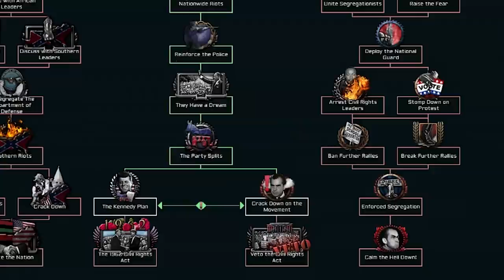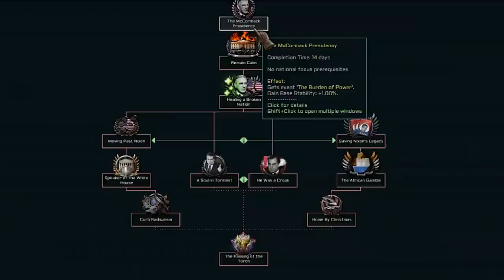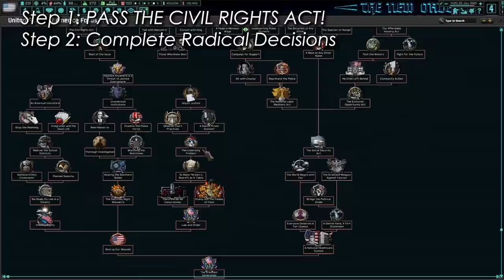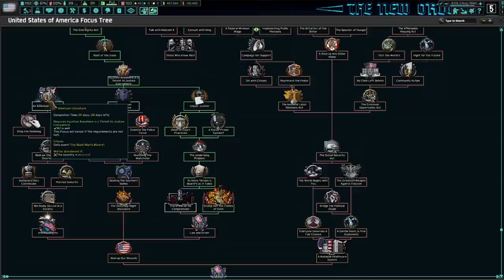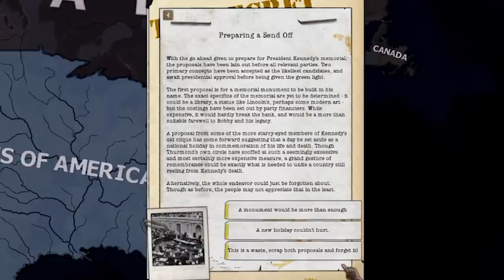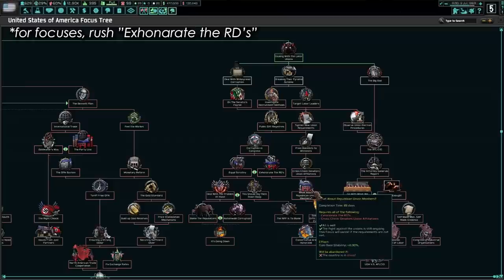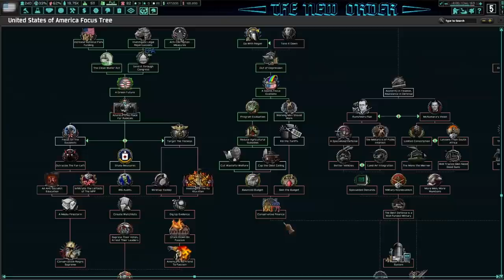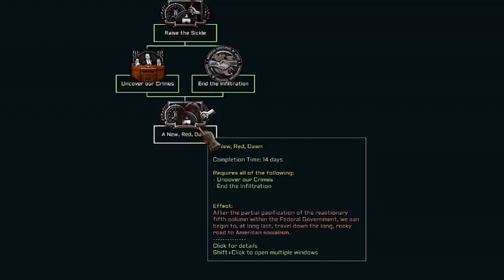Hall Brings COMMUNISM to America! | HOI4: The New Order USA Gus Hall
Communism has arrived to America.

0:00 Intro
0:59 Nixon Presidency
5:21 JFK Presidency
6:05 McCormack Presidency
9:21 RFK Presidency
14:16 Thurmond Presidency
18:00 Goldwater Presidency
23:46 Hall Presidency
26:36 Outro